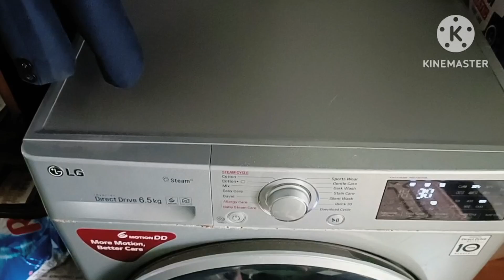ನನ್ನ ಬೆಳಿಗ್ಗೆ 5ರಿಂದ ಮದ್ಯಾಹ್ನ 12ರ ವರೆಗಿನ ದಿನಚರಿ ಹೇಗಿರುತ್ತೆ ನೀವೇ ನೋಡಿ